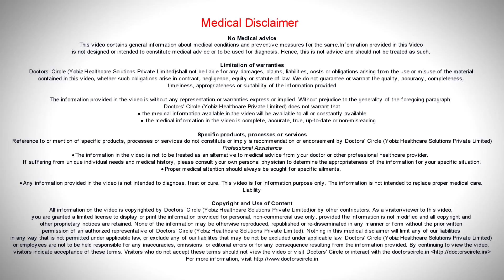Does Poor Ovarian Reserve (POR) increase miscarriage rates? - Dr. Phani Madhuri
Yes, the miscarriage rates are slightly high in poor ovarian reserve patient because of primarily poor egg quality. When I say that poor ovarian reserve patients are expected responders, are expected responders. When we say poor responders, we categorise you as poor responders based on the criteria mentioned earlier and these are the category of women who can have qualitatively poor oocytes. Once the quality of the oocytes is poorer, they tend to have a lot of genetic abnormalities, that is primarily responsible for the increased miscarriage rates. There could be leaks in the eggs , chromosomes, there could be variations in monosomies, trisomies or a variant of Turner’s syndrome or a Fragile X syndrome, which can be responsible for an abnormal oocyte in these patients. Hence also increase the miscarriage rates. But if you are a young patient and if you have an unexpected poor response, I don’t think that the miscarriage rates could be drastically different from the peer group, that is the egg quality could still be superior and the miscarriage rates could be similar to what you are seeing in other population of the same age group. So I guess it a very individualistic criteria that the miscarriage rates could be slightly different and definitely advanced maternal age. If the age of the mother or the expecting mother is more than 35 years according to the Indian criteria or more than 40 years, which is definitely very high, the miscarriage rates are definitely higher.